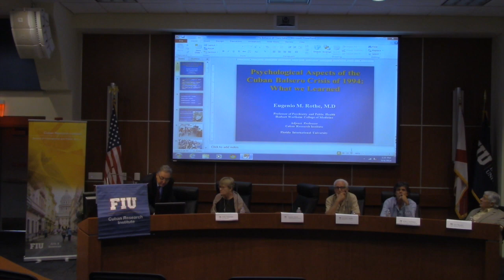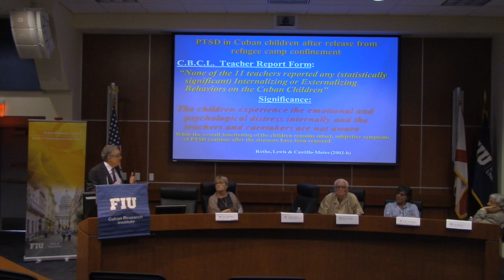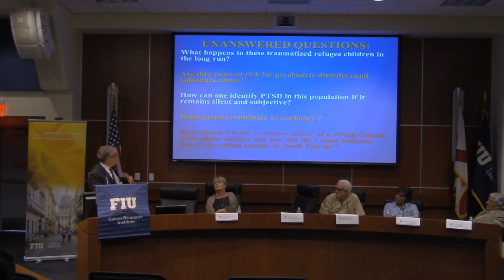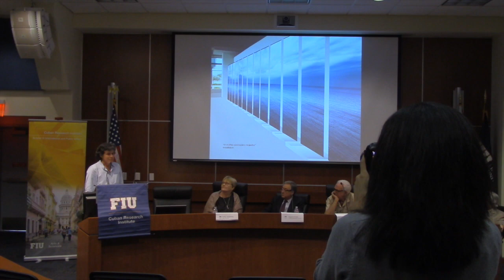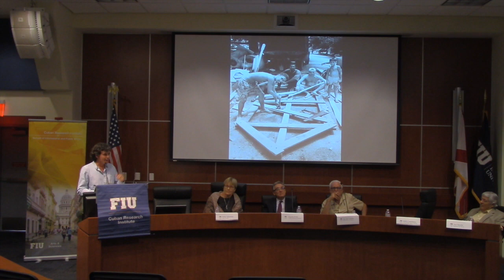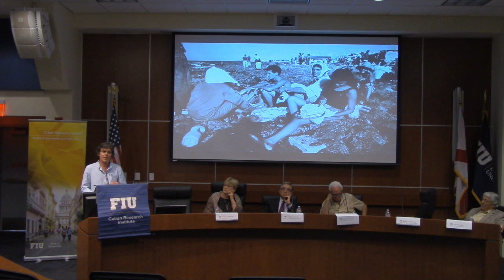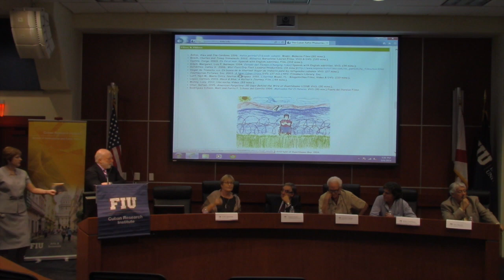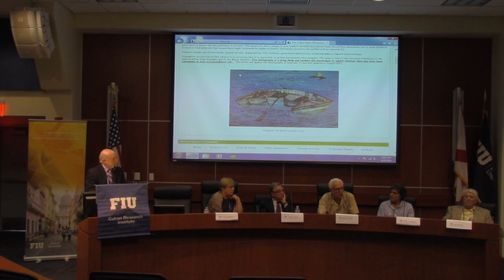“Revisiting the Balsero Crisis and Its Aftermath 20 Years Later” 9/4/2014